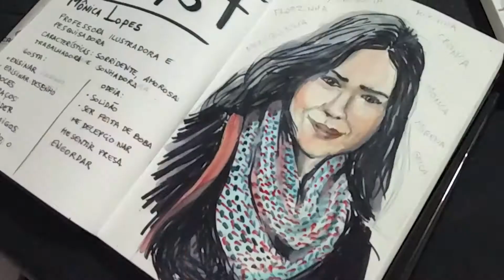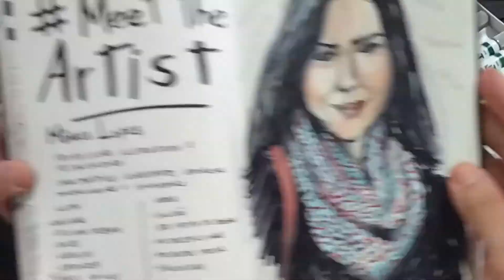# Meet the Artist 2017 | SPEEDPAINTING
Como alguns amigos resolveram participar do movimento meettheartist, não quis ficar de fora e resolvi fazer um Speed Drawing com o desenho. E assim cumpro alguns quesitos dos meus objetivos de 2017: Fazer speed drawing, desenhar no meu sketchbook e fazer aquarela ahhaahahhaah 3 em 1...

A cada semana traremos um assunto diferente sobre desenho e ilustração.